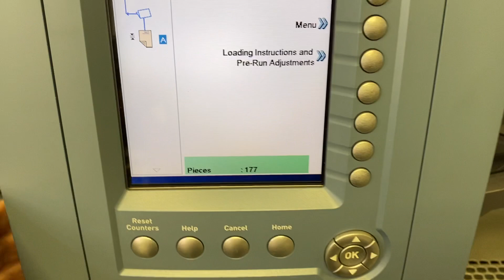Pitney Bowes Di950 01 08 2022